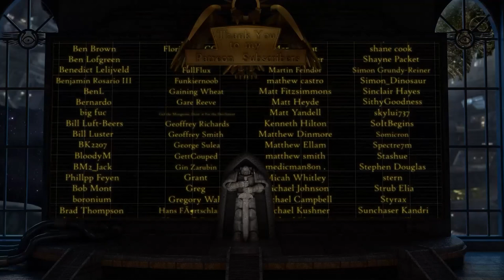Index Astartes: The Exorcists (Warhammer 40,000 & Space Marine Lore)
Being a record of the reclusive Exorcist Space Marine Chapter, who seek to harness the power of the daemonic in order to fight the enemies of the Imperium.